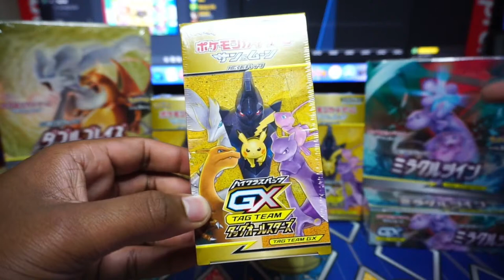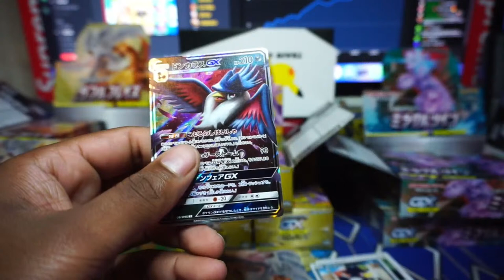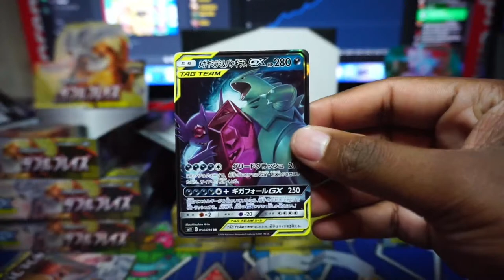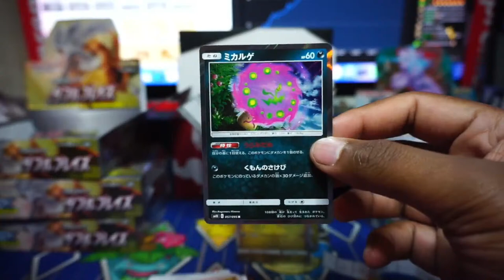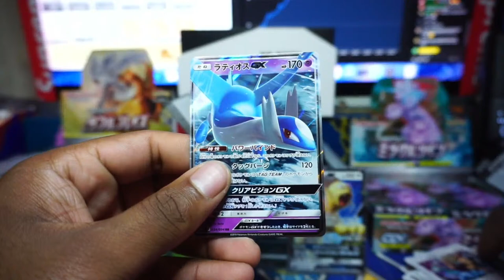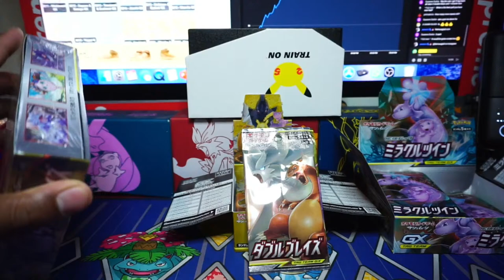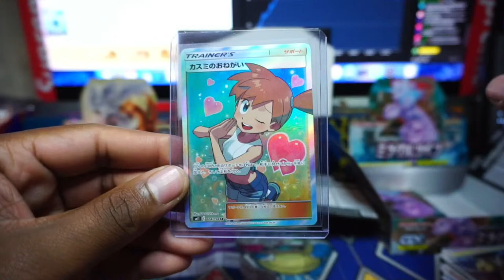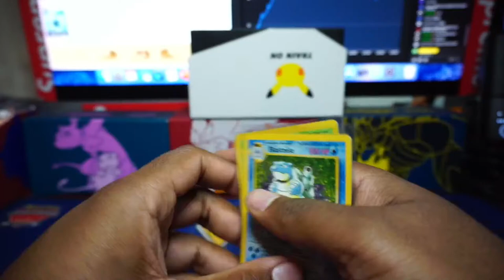Opening 150+ Pokemon Japanese Booster Packs! (Tag Team GX All Stars, Double Blaze & Miracle Twin)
Today we opening up over 150 booster packs in our latest Box Break featuring some of the greatest Japanese Sun & Moon era sets including Tag Team GX All Stars, Double Blaze & Miracle Twin!

Intro 00:00
Set List 02:26
Opening 09:21

🔌 Retailers for Pokemon Products
Bulbapro (Semi Regids & Toploaders) (USE CODE VIV)
Stackry (USA Middleman For Pokemon Center) (Get $10 Off Your Shipment)

🛒 My Stores
eBay - Pokemon Card Singles